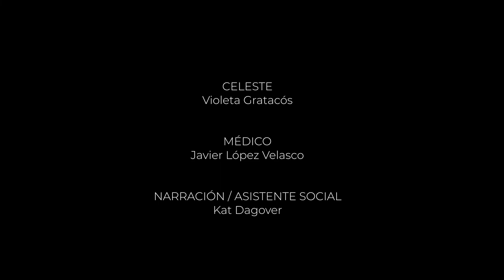La Ruta - David Segura - 2022 Best Middle School Nominee